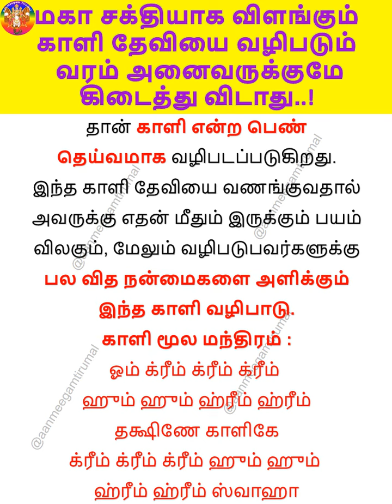மகா சக்தியாக விளங்கும் காளி தேவியை வழிபடும் வரம் அனைவருக்குமே கிடைத்துவிடாது